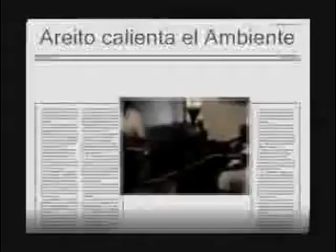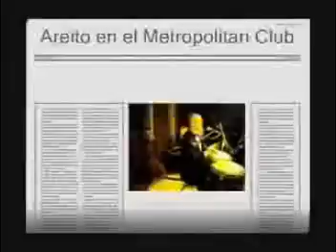Cuarteto Areito tocando musica latina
cuarteto areito, merengue dominicano, bachata, merengue music, salsa music, charanga, salsa romantica, cumbia, cumbia colombiana, cumbia mix, bachata, kumbia